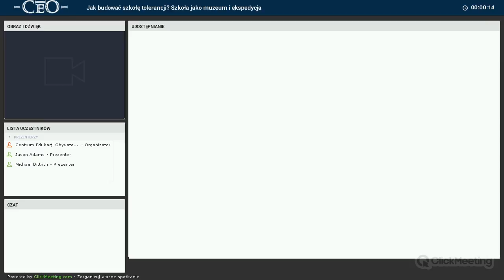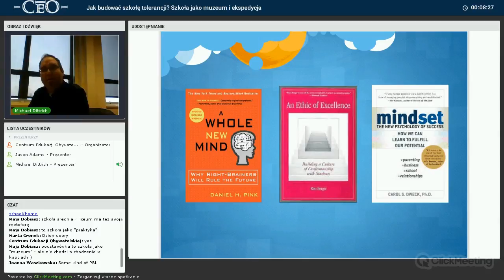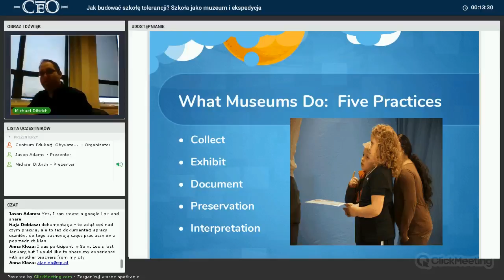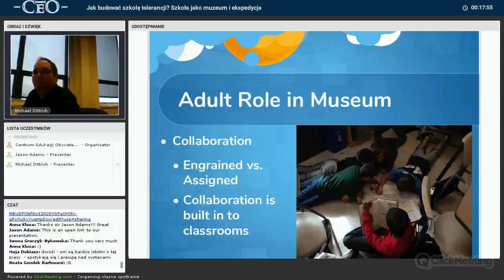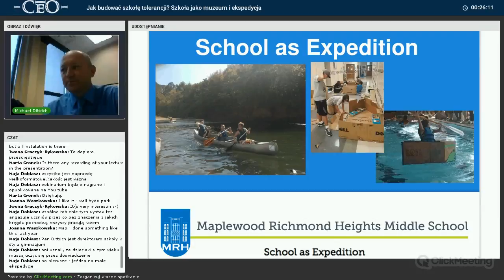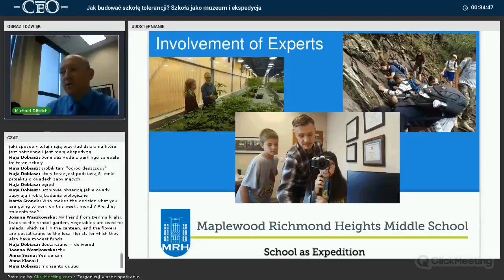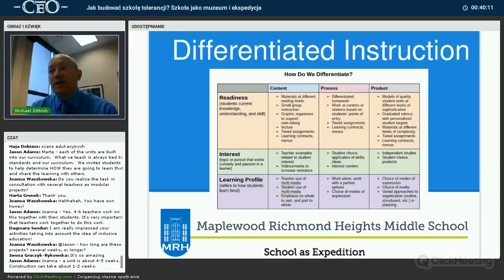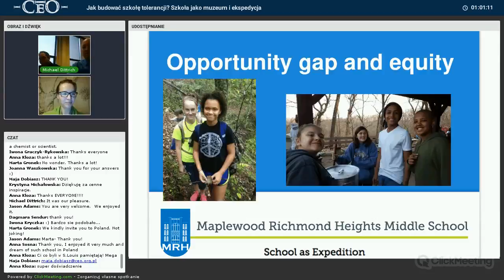Webinarium - "Jak budować Szkołę Tolerancji? Szkoła jako muzeum i ekspedycja"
Jason Adams i Michael Dittrich są dyrektorami szkoły podstawowej i średniej w zespole szkół MHR w St. Louis. Pracują w bardzo zróżnicowanym kulturowo i ekonomicznie środowisku, które walczy z wieloma społecznymi problemami. Szkoła MHR była jednym z największych problemów miasta i groziło jej zamknięcie, dopóki nauczyciele nie wzięli spraw w swoj​​e ręce.

Dziś pracują wedle swojej autorskiej metody rozwijając metafory szkoły jako muzeum i ekspedycji, dbając o rozwijanie edukacyjnych kapitałów uczniów i walkę z nierównym dostępem do edukacji.​

Język webinarium - angielski.

Prowadzenie: ​​Jason Adams i Mi​​chael Dittrich​ ​​MHR School St. Louis

/ss